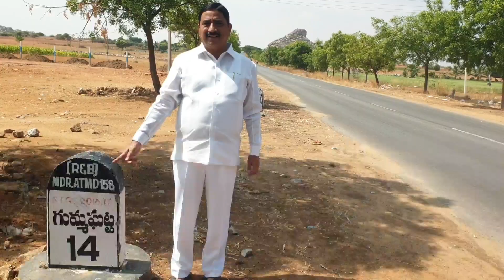'కాలవ' సెల్ఫీ ఛాలెంజ్ - 4. అద్భుతమైన రాయదుర్గం - గుమ్మగట్ట రోడ్డు